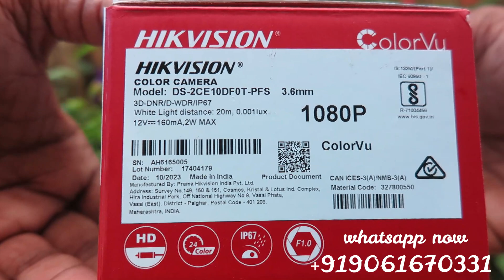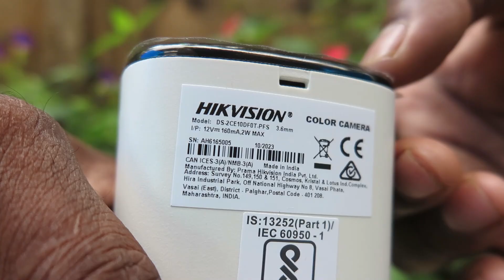പഴയ B/W ക്യാമറയെ മാറ്റി കളർ ക്യാമറ ആക്കിയാലോ.../HIKVISION 2MP COLOUR VU CAMERA REVIEW IN MALAYALAM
HIKVISION
DS-2CE10DF0T-PFS
2MP ColorVu Audio Fixed Mini Bullet Camera

HIKVISION
DS-2CE10DF0T-PFS

2MP ColorVu Audio Fixed Mini Bullet Camera
High quality imaging with 2 MP, 1920 × 1080 resolution
24/7 color imaging with F1.0 aperture
3D DNR technology delivers clean and sharp images
2.8 mm, 3.6 mm fixed focal lens
Up to 20 m white light distance for bright night imaging
High quality audio with audio over coaxial cable, built-in mic
One port for four switchable signals (TVI/AHD/CVI/CVBS)